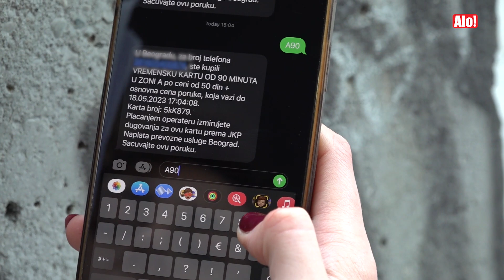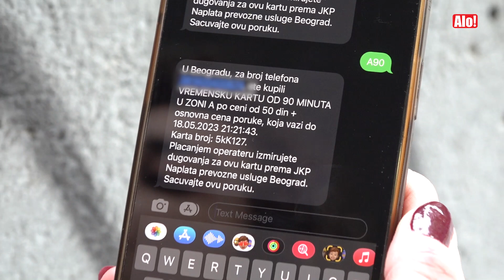SVAKA IM ČAST! IDEMO I NA BAZEN! Građani zadovoljni novim načinom plaćanja karata za gradski prevoz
9011 – Ovo je broj koji svi Beograđani sada moraju da upamte!
Od juče  je u upotrebi novi sistem naplate gradskog prevoza, a potreban vam je samo telefon. Ekipa ALO! je  na licu mesta proverila
kako funkcioniše SMS plaćanje gradskog prevoza u praksi i kako izgleda validna karta koja važi 90 minuta.